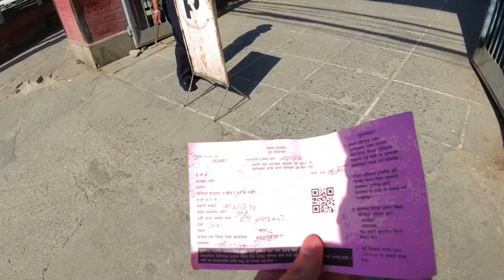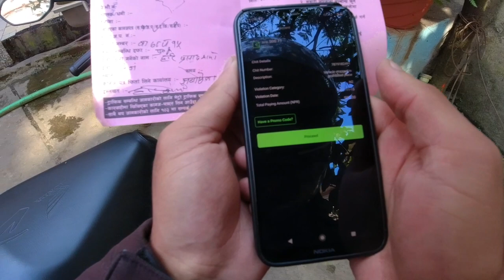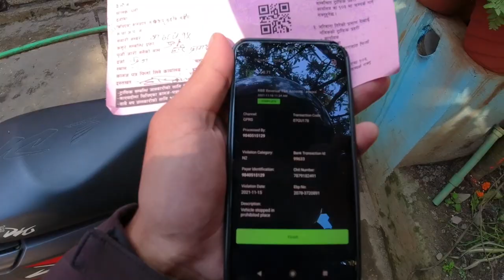Pathao Part 17 | Waiting a Response From Pathao Officials 🇳🇵